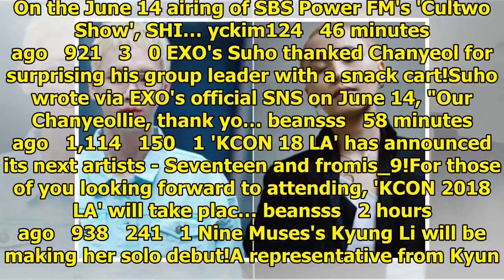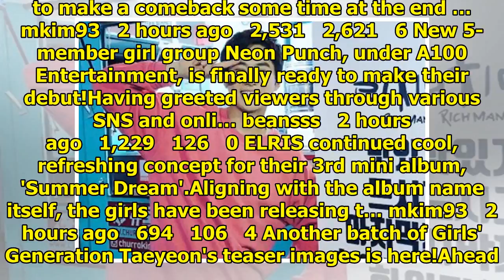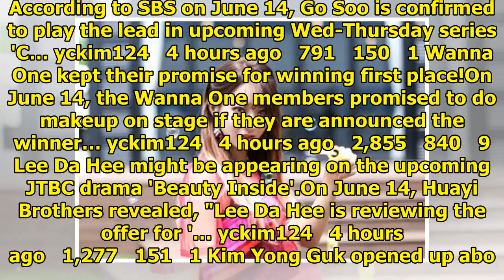Breaking K-pop news, videos, photos and celebrity gossip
LOOΠΔ's final pre-debut unit yyxy (Youth Youth by Young) stopped by the 'NewsAde' studio to try thei...